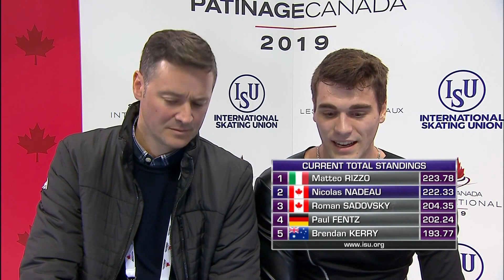Skate Canada 2019 — Nicolas Nadeau FS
Beginning of the Program is muted due to copyright :(